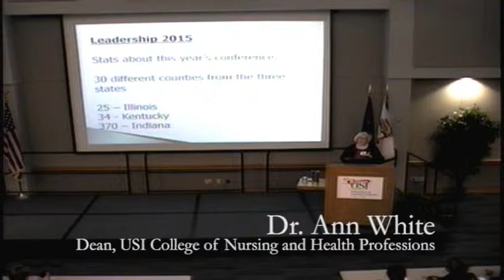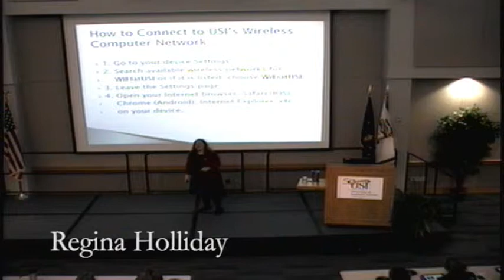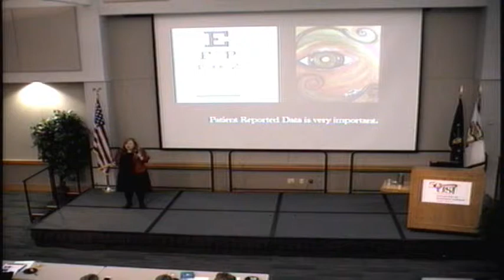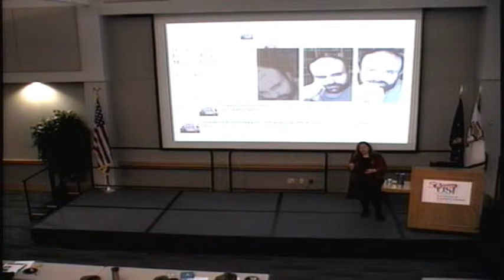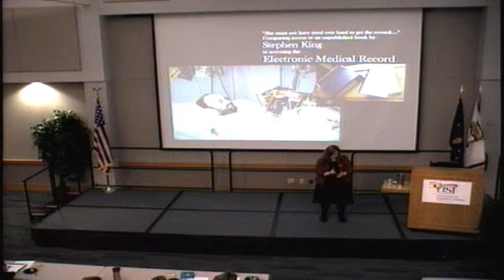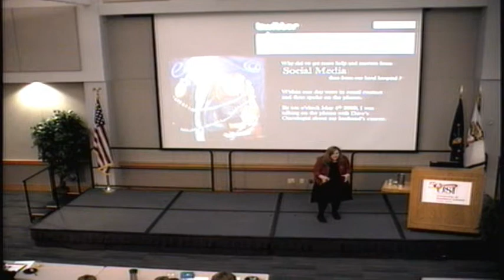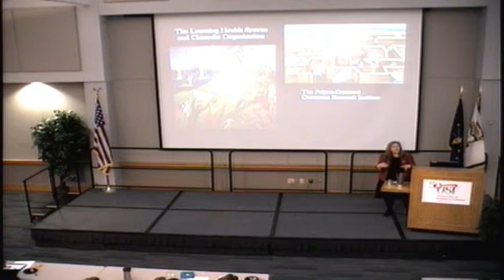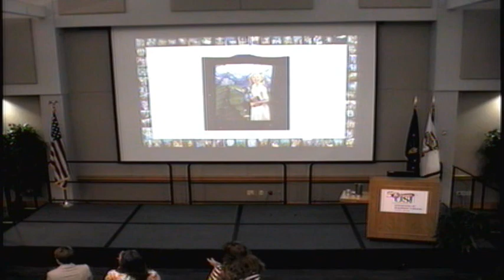Regina Holliday Keynote